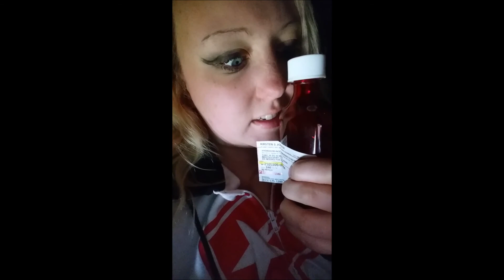My Tonsillectomy & Adenoidectomy Recovery